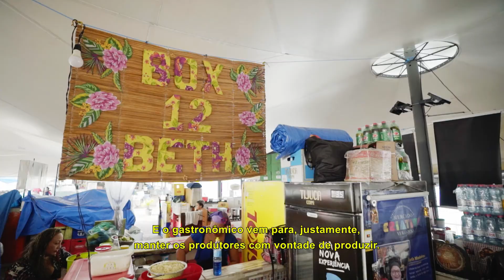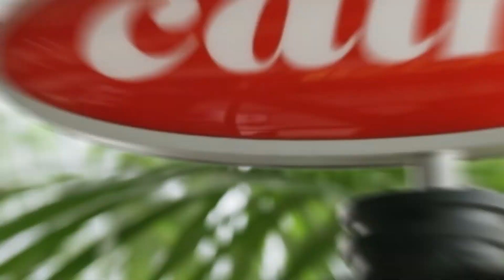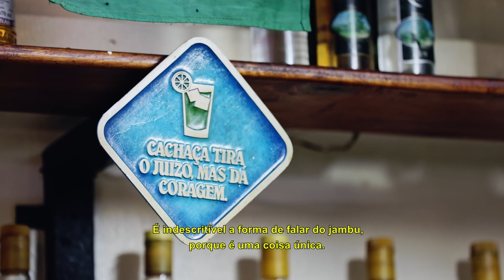Cidades Criativas | Belém (PA)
Conhece a Rede de Cidades Criativas da UNESCO? São cidades que aliam a criatividade ao desenvolvimento urbano sustentável. Dê o play e veja a incrível relação de Belém com a gastronomia!